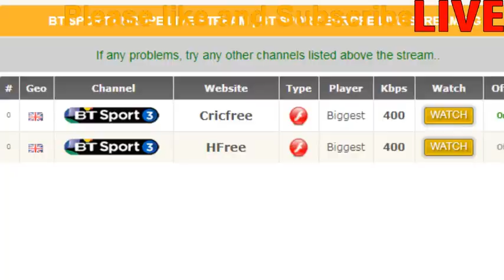CPL 2017 3rd Match - Barbados Tridents v Jamaica Tallawahs Live Stream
Here is the CPL 2017 Barbados Tridents vs Jamaica Tallawahs, 3rd Match caribbean premier league 2017 live cricket streaming.

Teams:
►Jamaica Tallawahs (From): Lendl Simmons, Kumar Sangakkara(w), Shakib Al Hasan, Imad Wasim, Mohammad Sami, Rovman Powell, Gidron Pope, Kesrick Williams, Garey Mathurin, Jon-Russ Jaggesar, Krishmar Santokie, Jonathan Foo, Kennar Lewis, Andre McCarthy, Odean Smith

►Barbados Tridents (From): Kieron Pollard(c), Kane Williamson, Shoaib Malik, Dwayne Smith, Nicholas Pooran(w), Wayne Parnell, Ravi Rampaul, Wahab Riaz, Raymon Reifer, Christopher Barnwell, Imran Khan, Damion Jacobs, Akeal Hosein, Ryan Wiggins, Tino Best